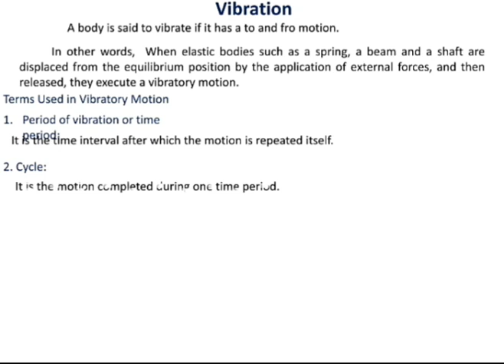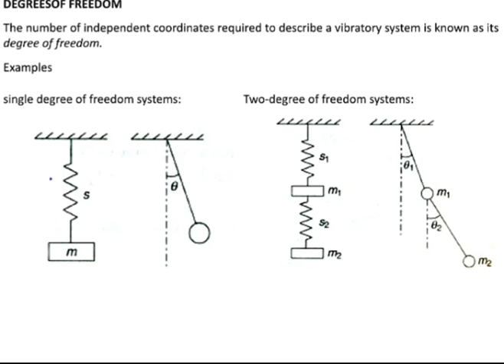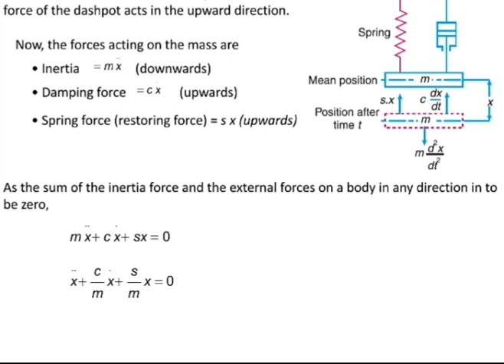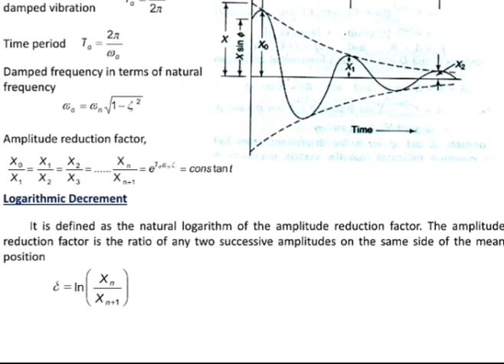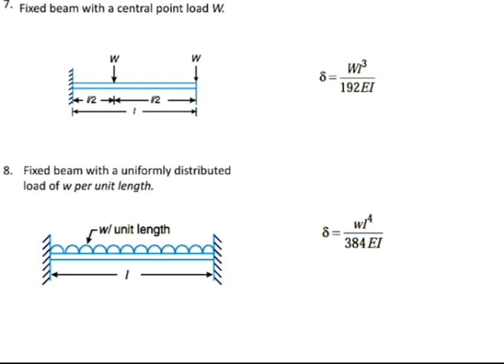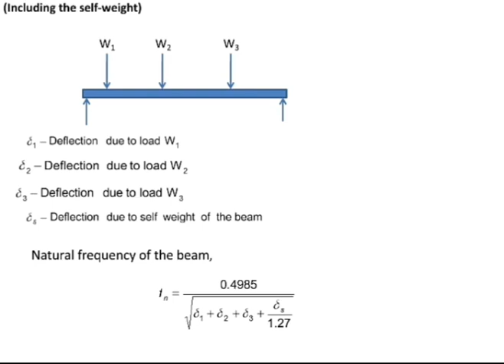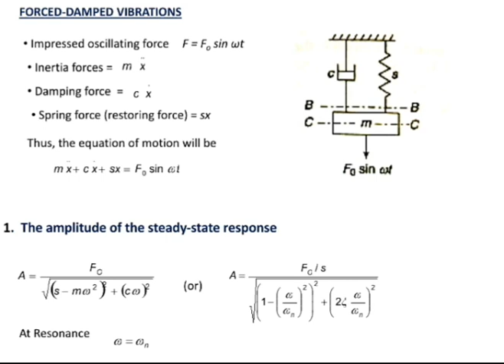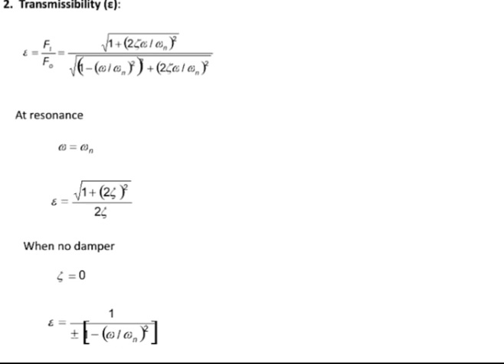Mechanical TRB Polytechnic preparation VIBRATION Basic concept and Formulas